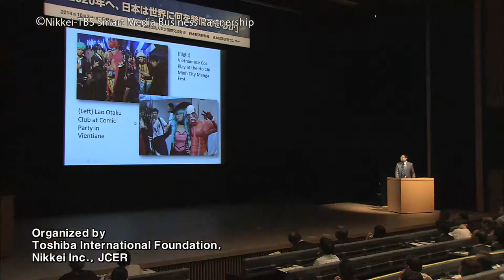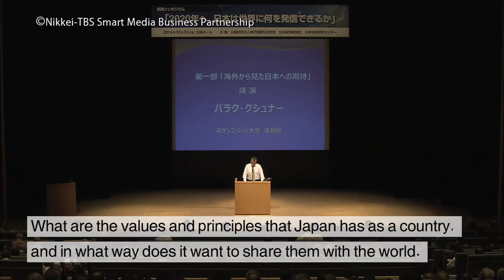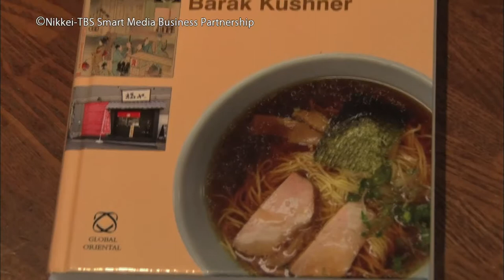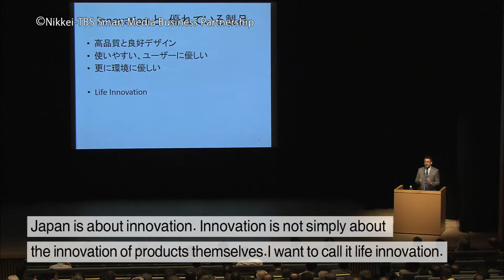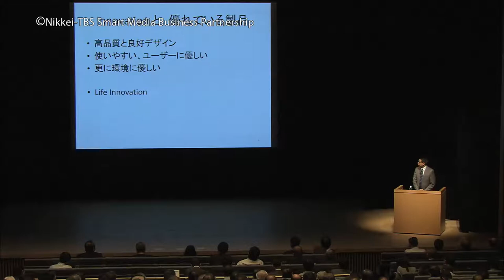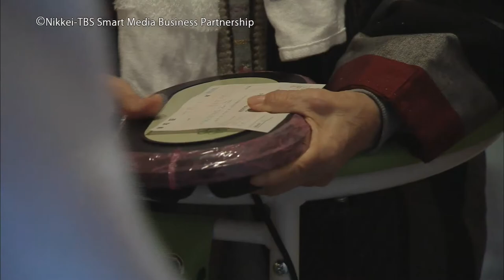The Project japan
“The Project japan”, a feature program on the 25th anniversary international symposium in Japan on October 3th, was covered by Channel Japan, a magazine-style informational program broadcast across Asia.(December 14th ,2014)